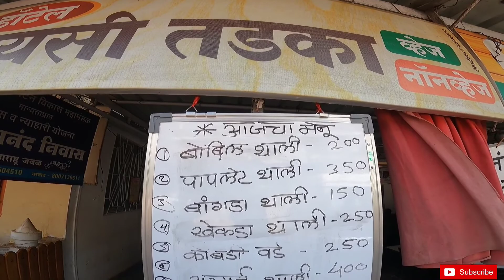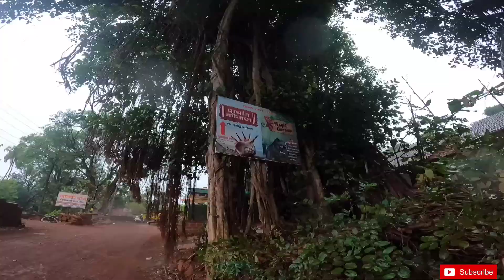Ganpatipule darshan | Ganpatipule beach | Ganpatipule hotels near beach | Heavy rain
नमस्कार मित्रांनो मी नितेश पवार,
हा जो vlog आहे तो रत्नागिरीतील प्रसिद्ध अशा गणपतीपुळ्याचा गणपती मंदिराचा.